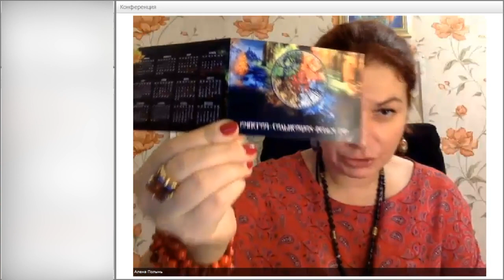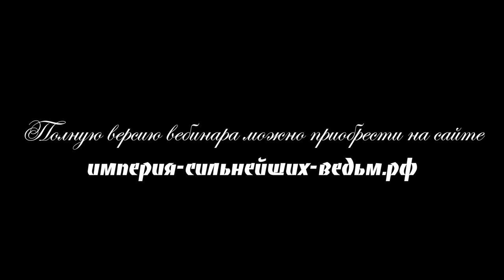Самейн с Алёной Полынь / Обзор конференции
Самейн - период перехода, и его провести нужно с максимальной пользой для себя и своего Рода. О том какие ритуалы благоприятно проводить расскажет Алёна Полынь в этом вебинаре.

Хотите сделать свой род благородным и осветить свои дороги в жизни – этот вебинар для вас.